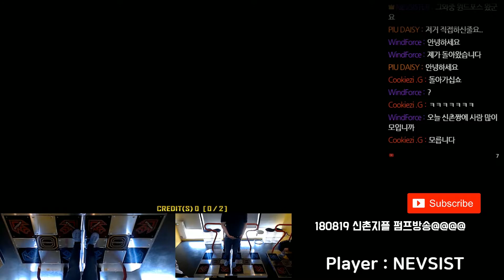[PIU Prime2]NEVSIST - Up & Up D18 SS(All Perfect)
2018/08/19 신촌 G PLEX
Player:NEVSIST
올퍼멸망전 성공입니당 올ㅋ

업앤업 D18